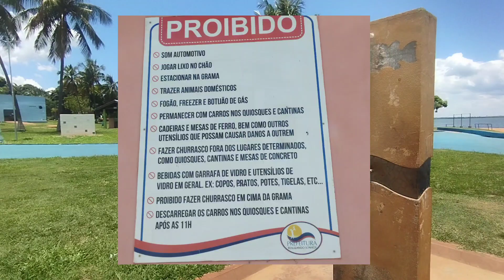CAIU UM TEMPORAL FICAMOS PRESOS NA VERINHA!!